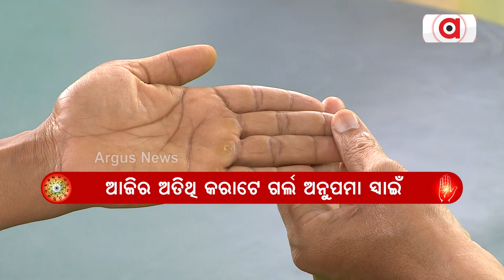Hasta Rekhare Bhagya Bhabisyat | With Karate Girl Anupama Swain